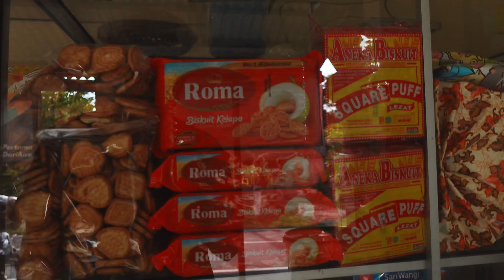KRÁLOSTVÍ RÝŽOVÝCH POLÍ! | mototrip na Bali s Vojtou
Spolu s Vojtou jsme se vydali na našich motorkách na sever Bali, kde jsme našli nádherné rýžové pole, co dál jsme našli?

Sleduj mě i zde pokuď miluješ cestování (a mě)